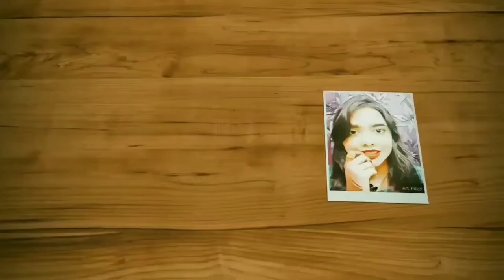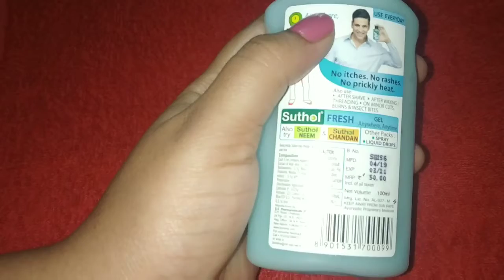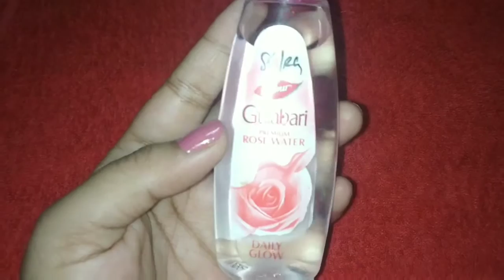10 essential skin care & hair care products under 100 rs must try.